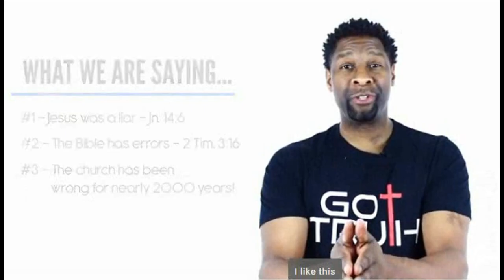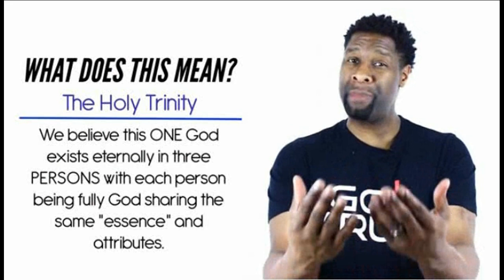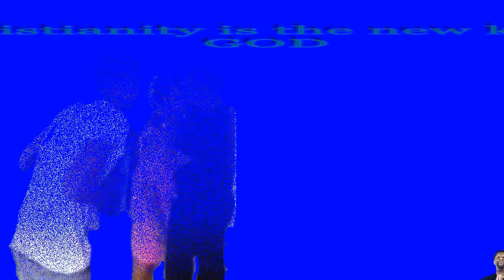WORST KIND OF CHRISTIANITY PASTOR KISSES DEMONS AWAY FROM MARRIED WOMAN They say no works is needed